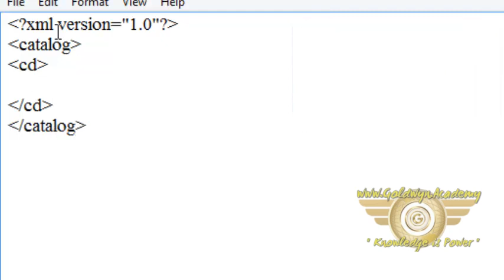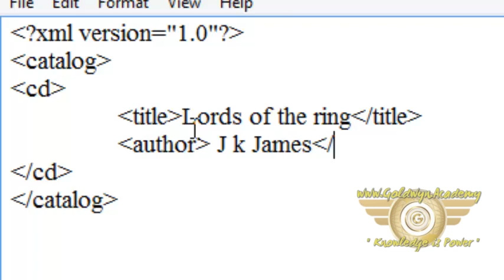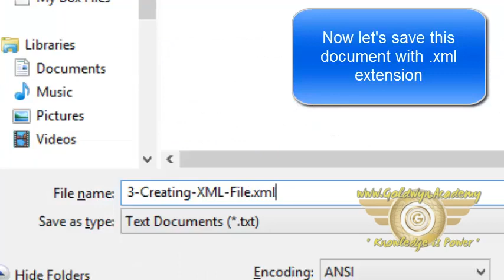Creating Xml File part-3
XSLT (Extensible Stylesheet Language Transformations) is a language originally designed for transforming XML documents into other XML documents, or other formats such as HTML for web pages, plain text or XSL Formatting Objects, which may subsequently be converted to other formats, such as PDF, PostScript and PNG.